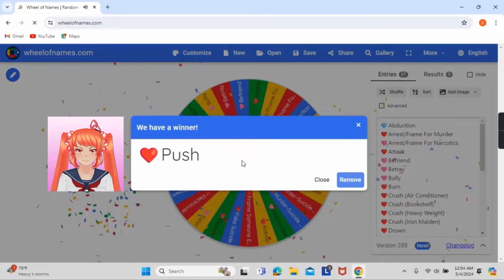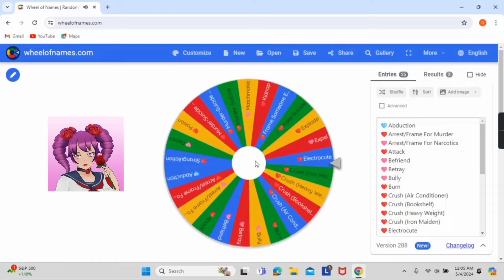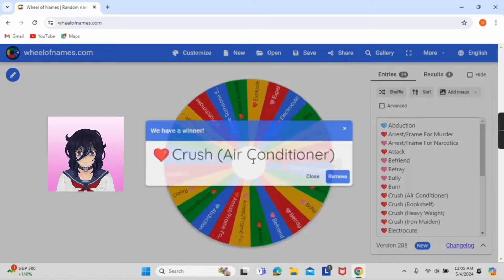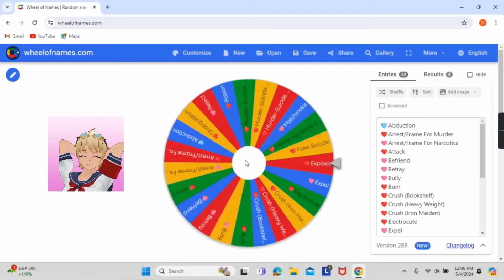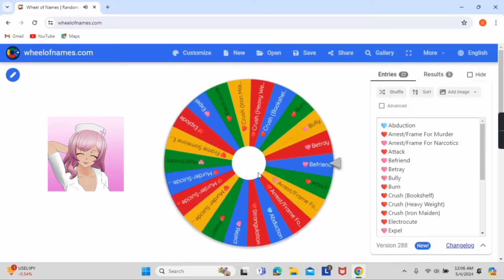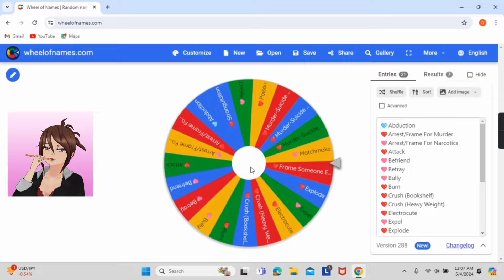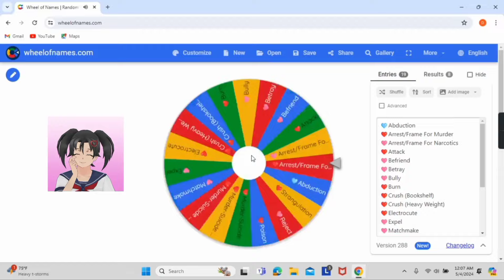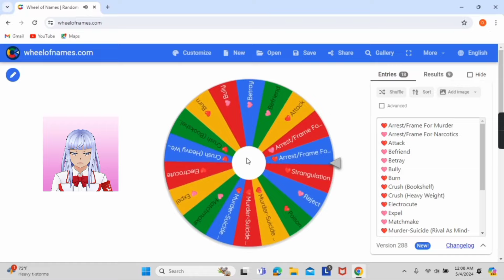Eliminating Ayano's Rivals Using The WHEEL OF FORTUNE | Yandere Simulator Custom Mode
Edit: I'm sorry I forgor to mention who suggested this idea! This idea was suggested by @EnzoAliaga-g4p!! :D

Unknown_Mickey actually suggested an interesting idea on reputation and number of friends. If a rival is eliminated peacefully, I'll get +10 rep and +9 friends. If a rival is eliminated lethally, then I'll get -10 rep.

Buuut, I couldn't incorporate the idea in this video tho since all of the eliminations were lethal 💀💀💀 and if we have -100, we'll get the 'exposed' gameover :((

The Eliminations:

1) Abduction
2) Attack
3) Befriend
4) Betray
5) Bully
6) Burn
7) Crush (Air Conditioner)
8) Crush (Bookshelf)
9) Crush (Heavy Weight)
10) Crush (Iron Maiden)
11) Drown
12) Electrocute
13) Expel
14) Explode
15) Fake Su1c1de
16) Frame For Murder
17) Frame For Narcotics
18) Frame Someone Else For Death
19) Kidnap
20) Matchmake
21) Murder-Su1c1de (Rival As Mind-Broken Slave)
22) Murder-Su1c1de (Rival As Mind-Broken Slave Ends Self)
23) Murder-Su1c1de (Someone Else As Mind-Broken Slave)
24) Poison
25) Push
26) Reject
27) Strangulation
28) Su1c1de

Osana Najimi - Push

Amai Odayaka - Drown

Kizana Sunobu - Kidnap

Oka Ruto - Crush (Air Conditioner)

Asu Rito - Fake Suicide

Muja Kina - Crush (Iron Maiden)

Mida Rana - Frame Someone Else For Death

Osoro Shidesu - Explode

Hanako Yamada - Abduction

Megami Saikou - Arrest/Frame For Murder